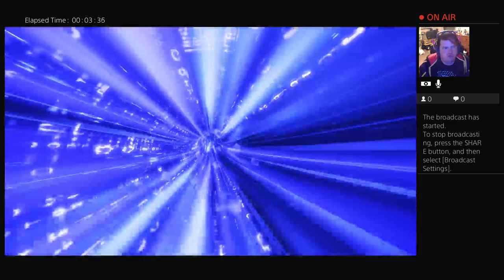Jason and Scott Play Borderlands the Pre Sequel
Just a couple of nerdy assholes doing what we do best.. Jason is the big Ginger and Scott is the artsy fartsy one.. Check back for more updates, amvs and shit!